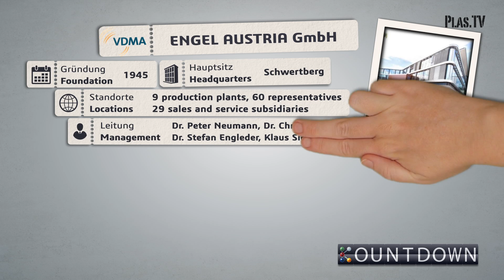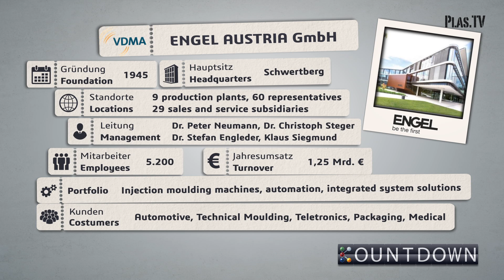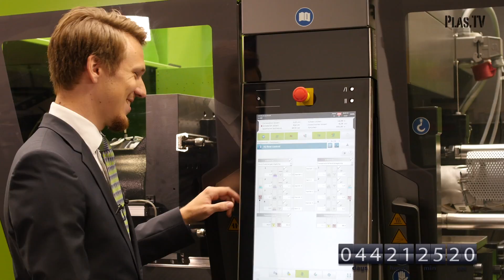(K)Countdown - Das Messe-TV-Magazin I Engel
The K-Countdown is running! plas.TV presenter Guido Marschall has taken on the task of visiting the most innovative mechanical and plant engineering companies in the German-speaking world.This time he visited ENGEL.